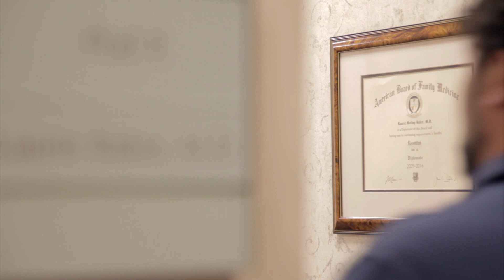Methodist Primary Care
- At Methodist Healthcare, we are proud to offer a comprehensive network of primary care groups located throughout the Memphis area. We believe that having a primary care physician is an essential part of staying well. We invite you to take a look at our primary care groups and consider which physician, group or location might best fit your needs.